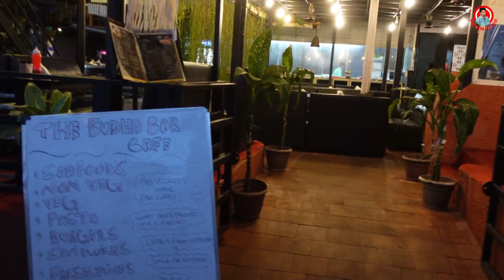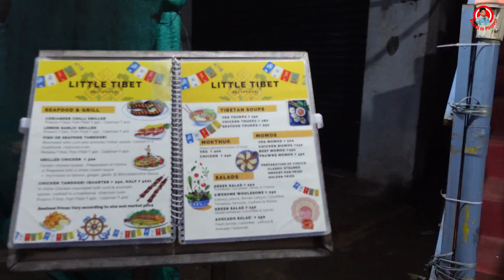Varkala night life | Varkala Bach street | V78 | Purchase varakala beach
We are Planning to travel All over tamilnadu for Honest food review